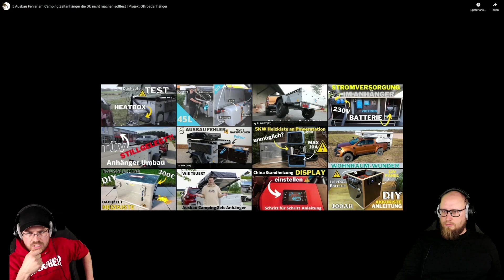INSPIRATION für unser ADVENTURE-FAHRZEUG! | Naturensöhne reagieren auf